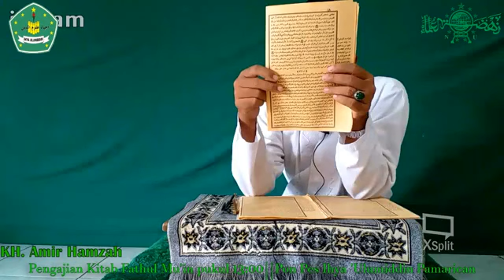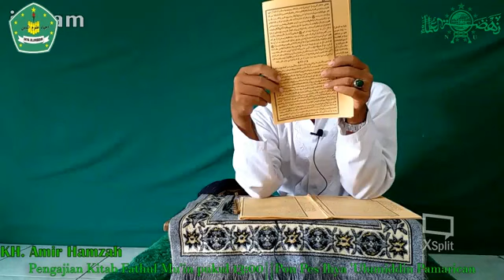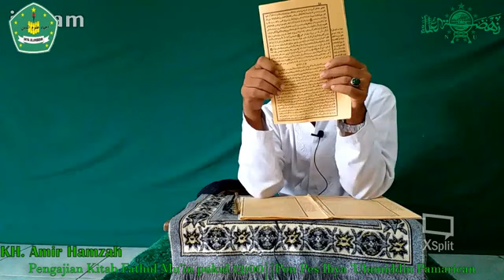1 Mei 2020